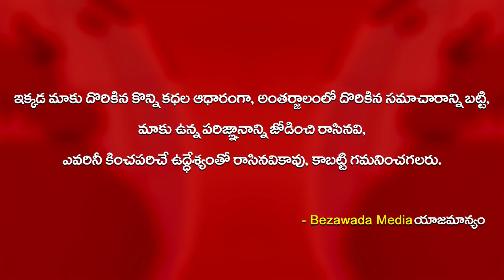Divyavani UNCUT VIDEO Controversial Comments on AP Police and CM YS Jagan || Bezawada Media